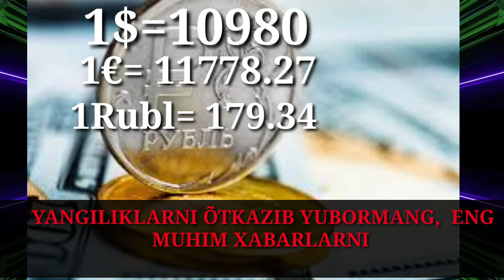Шошилнч Рубль Ўзбекистонда Кўтарилишни бошлади.TODAY'S EXCHANGE RATE/ DOLLAR KURSI 2022